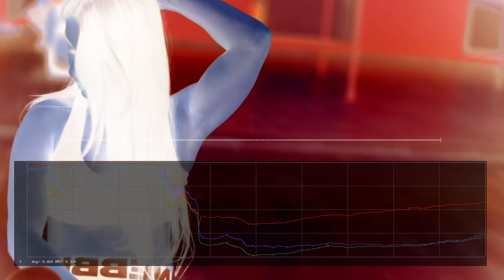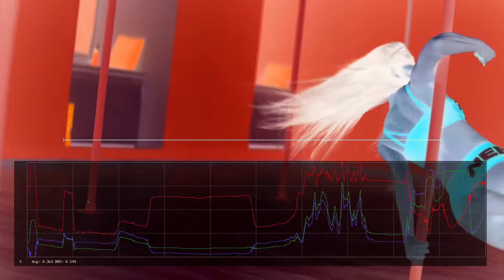Voodoo & Serrano - Blood Is Pumpin', Club Mix (James Dymond bootleg)